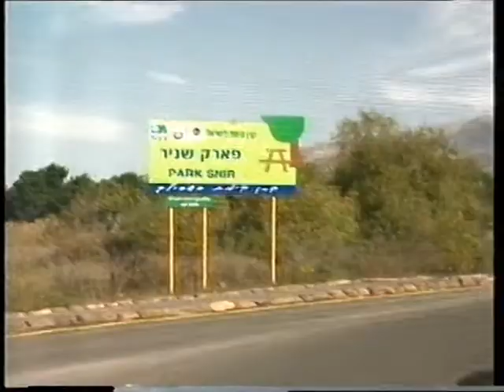סיור מליאת המועצה בפרויקטים בשנת 2000 מתוך מגזין על האצבע מספר 170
הפקה מרכז תקשורת תל חי מגיש עמוס נוראל